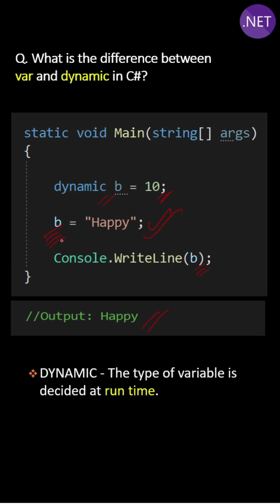What is the difference between var and dynamic in C# ?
1. Full .NET Interview Course (with PDF Book)

C# / ASP.NET Core / MVC / API - Top 500 Interview Questions

Don't worry if course not helping you, Udemy has 30 days Free Refund Policy.

2. Quick Revision Book (PDF format)

Top 500 .NET Interview Questions - OOPS/ C#/ ASP.Net/ MVC/ SQL /.Net Core /Web API

Don't worry if book not helping you, I will return 100% of your money with in 7 days of purchase.
My best wishes are with you.